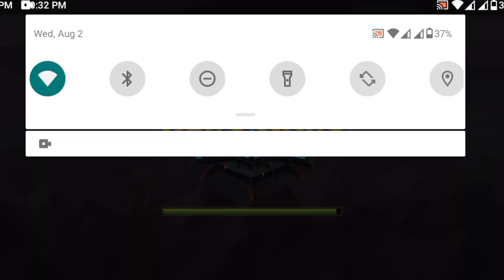Hero Wars 🌼 🌸 new 🌼 likeandsubscribe 🌸 shortvideo 🌷gaming 🌼youtube 🌷hindi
Hero Wers 🌼 🌼 new 🌼 🌸shortvideo 🌷gaming 🌼 🌸headshot If you post sponsored videos or use affiliate links, you need an affiliate link or testimonial disclaimer in the description of your video, or else you risk trouble with the Federal Trade Commission (FTC).

You should also verbally talk about the material relationship within the video, which includes whenever you receive a free product from a company or brand.

Termly logo
Close Navigation menu
Try for free!
Products

POLICY GENERATORS
Attorney-crafted documents and policies
Privacy Policy Generator
Privacy Policy Generator
Cookie Policy Generator
Cookie Policy Generator
Add policy
EULA Generator
aup-icon
Acceptable Use Policy Generator
Refund & Return Policy Generator
Return Policy Generator
Shipping Policy Generator
Shipping Policy Generator
CONSENT MANAGEMENT PLATFORM
consent_management_icon
Consent Management Platform
Manage consent for cookies & data collection
Cookie Scanner
Cookie Scanner
Scan & classify your cookies
Cookie Banner Generator
Cookie Banner Generator
Create a compliant consent banner
Cookie Consent Manager
Cookie Consent Manager
Obtain consent & manage cookie preferences
Agencies
Pricing
Resources

Sign In
Home

There are two types of copyright disclaimers we focus on in this article: